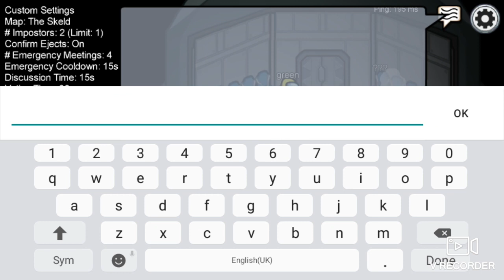when a good thing go bad ass (among who?)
nothing

sub and like to get bless day